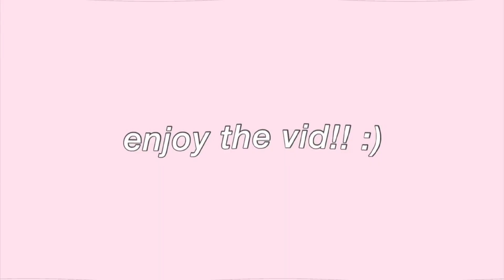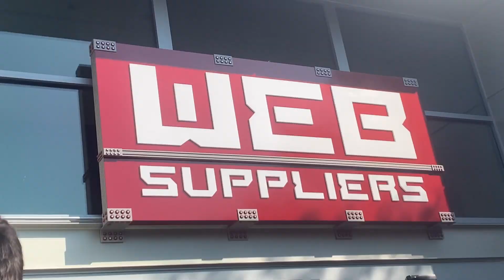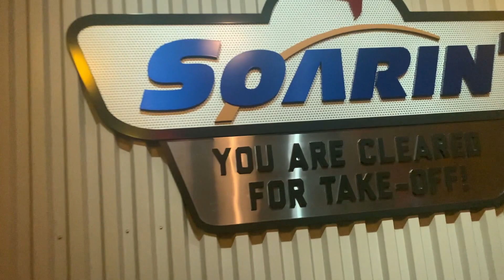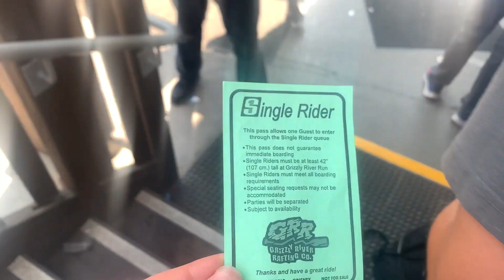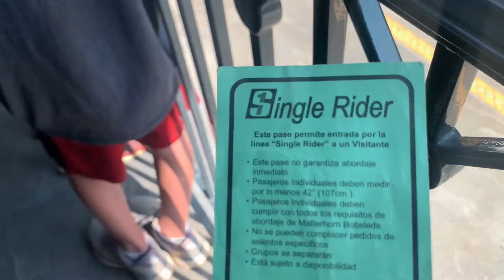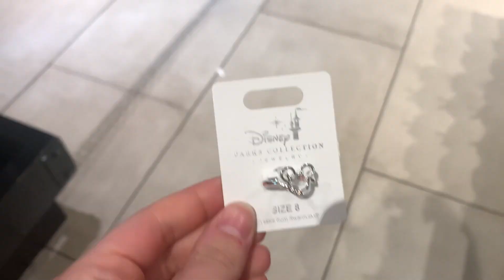DISNEYLAND VLOG!!! summer 2021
Hey everyone! Thank you so much for clicking on this video! I had sooo much fun at Disneyland and I loved vlogging the trip, so I really hope you enjoy!! :)

☆ Make sure to watch the video in 1080p for the best quality! ☆

☆ Time-stamps:
0:03 ~ preview
0:21 ~ intro
1:14 ~ flight to LA
1:38 ~ DAY 1
4:36 ~ DAY 2
10:41 ~ DAY 3 (last day in parks)
15:30 ~ day 4
16:44 ~ morning of flight
17:14 ~ outro

Hi! My name is Ann, I am 18 years old and I live with my mom, dad, siblings, and my dog. I started my YouTube channel because I've always wanted to start a channel since middle school and making YouTube videos is so much fun, so I really hope you enjoy my videos! I post anything from productive vlogs, health & fitness videos, unboxings, hauls, baking videos, and more. Don't forget to turn on your post notifications so you never miss an upload!

☆FAQ☆
how old are you?
-18 (as of when this video was posted)
what grade are you in?
-incoming freshman in college
what camera do you use?
-my iPhone XS
-iMovie on my MacBook; the app Phonto for text
what's your uploading schedule?
-i post every Sunday @9am PST!

Music by The Crystal Casino Band - Bound To Be Something Good

I do not own or claim the rights to the music in this video.

☆ Credits:
- "Wave" transition credit: Brogan Algar

Thank you so much for all your support on my channel!!